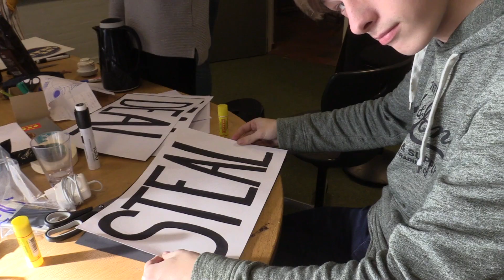Musical 2020 - Videodagbog 3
Musical-ugen - videodagbog 3